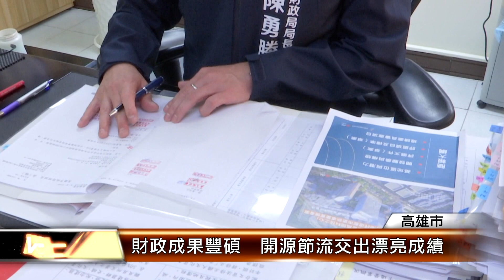財政成果豐碩 開源節流交出漂亮成績│T-NEWS聯播網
高雄市政府財政，在市長陳其邁上任後，表現亮眼，連續三年零舉借，同時還清130多億債務，其中，財政局長陳勇勝功不可沒，去年財政局率先取得發行綠色債券資格，還推動高雄銀行成立以來最大增資案，一連串表現，也讓高雄的財政，越來越穩健。